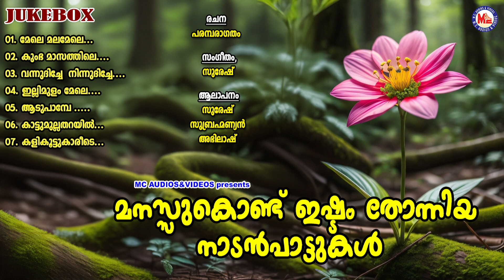മനസ്സുകൊണ്ട് ഇഷ്ടം തോന്നിയ നാടൻപാട്ടുകൾ |Naadan Paattukal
Songs
01. Mele Malamele.
02. Kumbha Maasathile.
03. Vannudhiche Ninnudhiche.
04. Illimulam Mele.
05. Aadu Paambe.
06. Kaattumulla Tharayil.
07. Kalikkoottukaaride.

Lyrics : Traditional

Singer : Suresh, Subrahmanyan, Abhilash